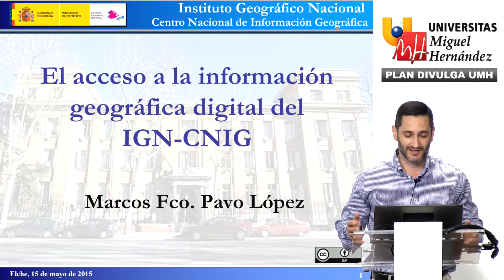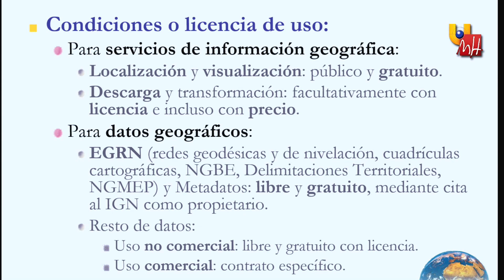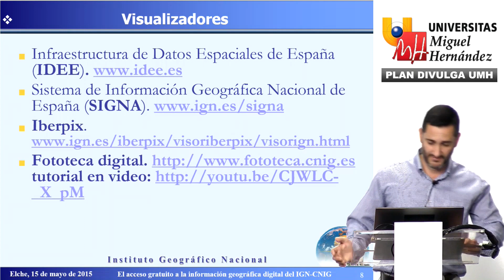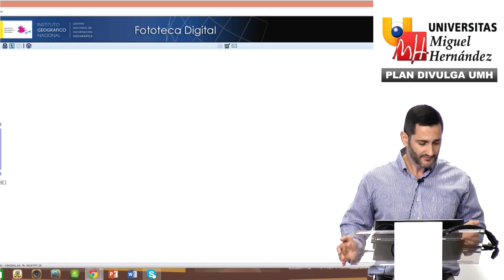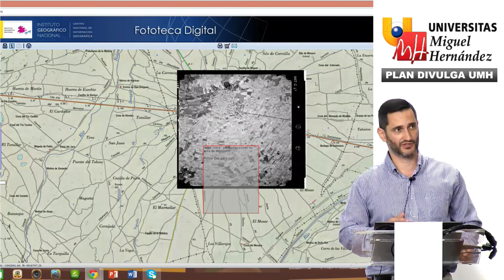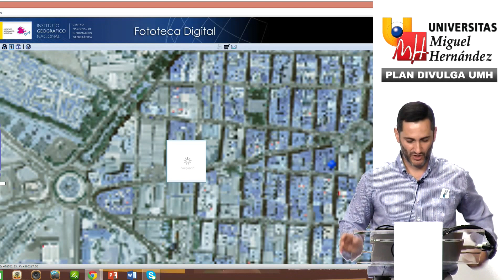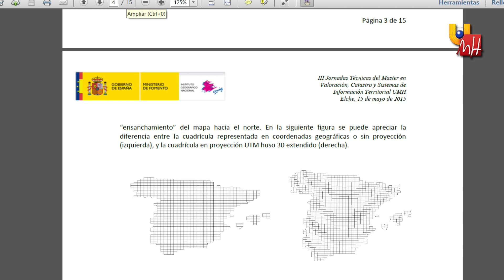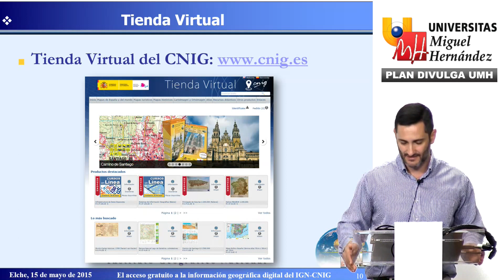PRODUCTOS DEL IGN-CNIG, ACCESO A LOS DATOS Y DESCARGA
Marcos Fco. Pavo López
Jefe del Área del Registro Central de Cartografía.

15 de Mayo de 2015
Plan DIVULGA